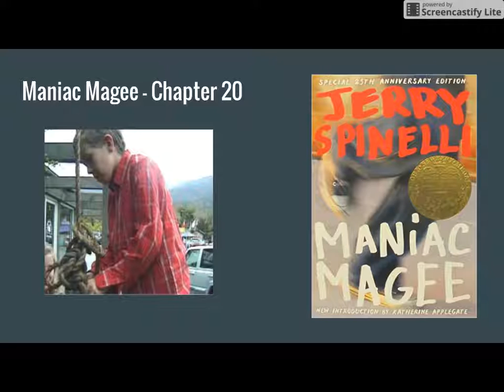Ch. 20 - Maniac Magee